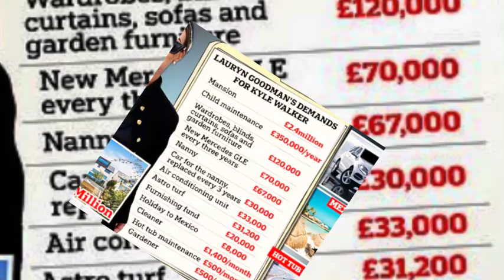Kyle Walker’s Ex-Mistress’s Bizarre Demands and Spying Scandal Revealed!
Welcome to "The Fame Journey," where we uncover the untold stories behind the headlines. Today, we're diving into a sensational legal battle involving England footballer Kyle Walker and influencer Lauryn Goodman. This fierce confrontation, hidden from the public eye until now, reveals a tumultuous saga of financial disputes, personal vendettas, and dramatic courtroom showdowns. Buckle up as we expose the extraordinary details of this high-stakes child maintenance battle that has gripped the UK behind closed doors.